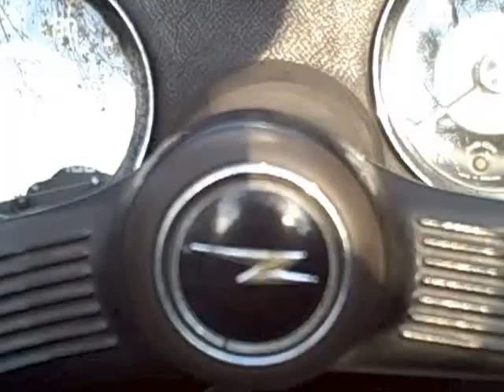1960 Bugeye Sprite for sale called Winston, fun drive